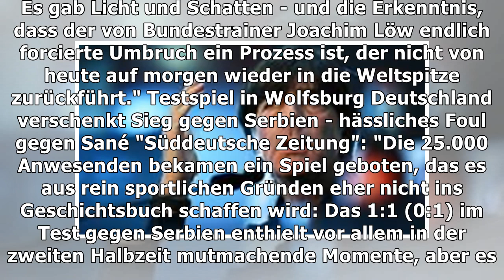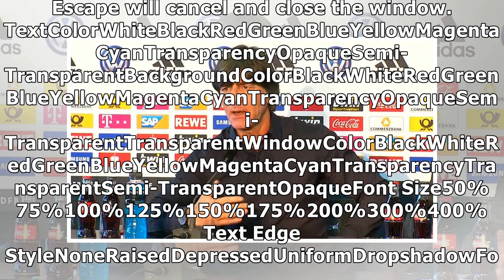Länderspiel in Wolfsburg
"Der neue Weg wird kein leichter sein": So kommentiert die Presse das Remis der DFB-Elf